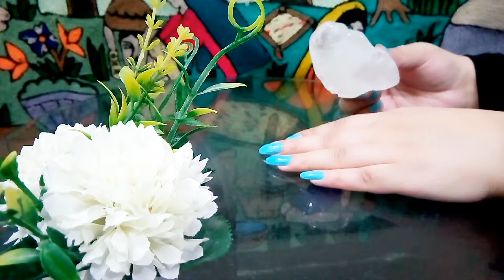HOW TO GET RID OF BAD BODY ODOUR INSTANTLY PERMANENTLY||Beauty with knowladge